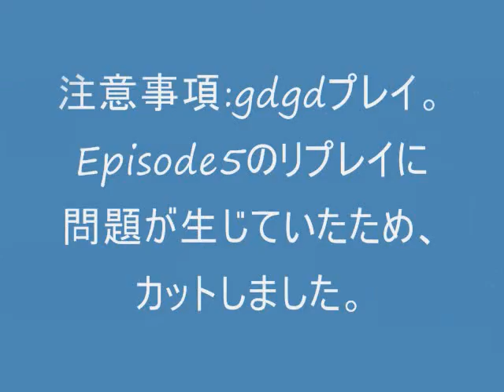東方花映塚 製品版初見プレイ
うp主が東方花映塚の製品版をプレイした動画です。動画に問題があるため、Episode5がカットされています。少し前に公開していたものを再うpしたものです。